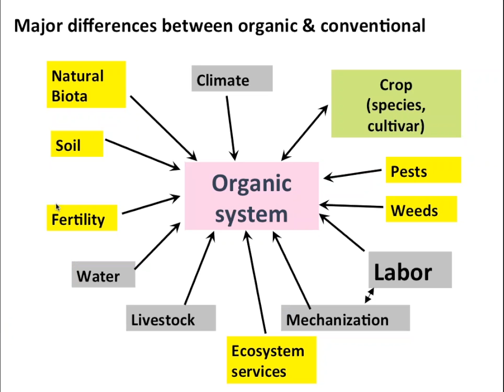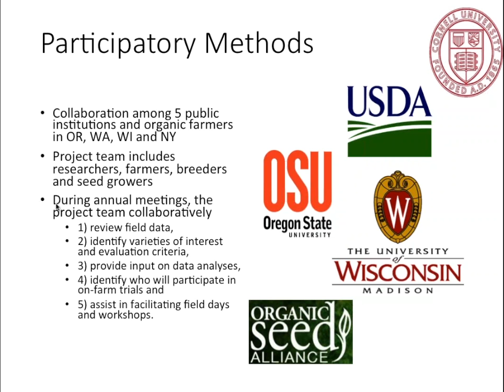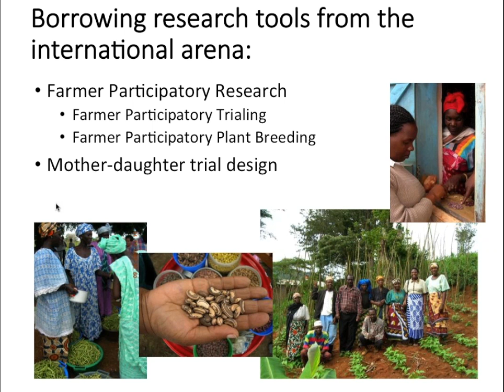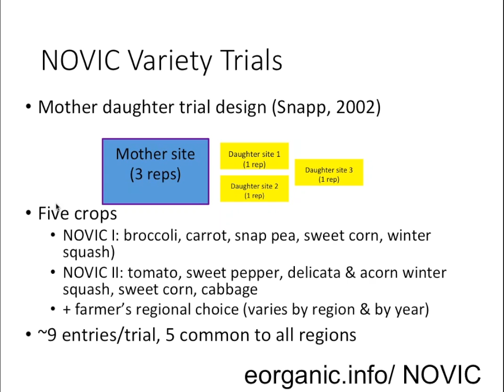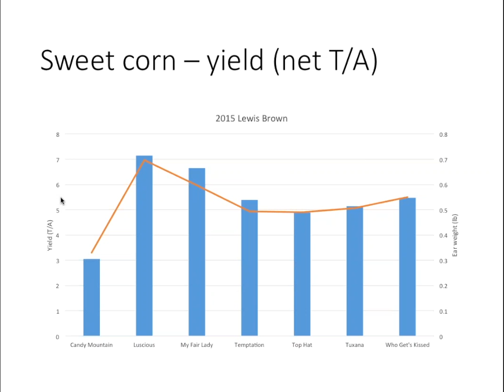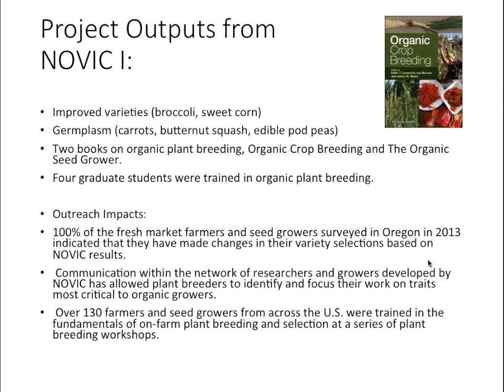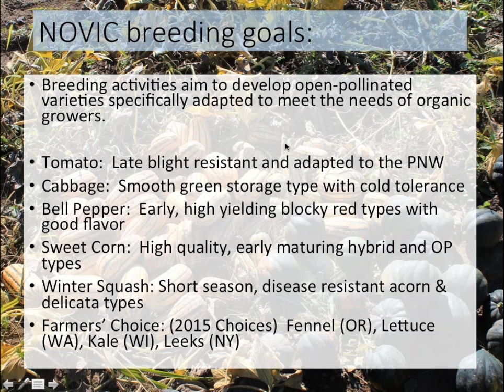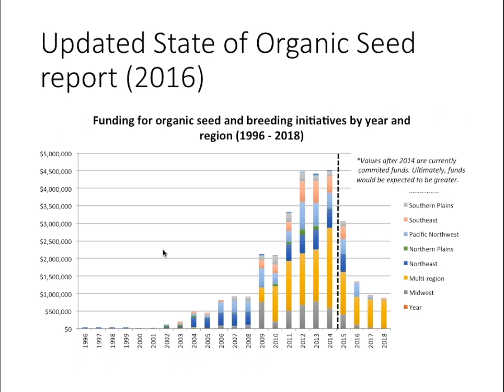Vegetable Breeding Research Updates: Jim Myers, Oregon State University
The New NOVIC (Northern Organic Vegetable Improvement Collaborative) and Organic Vegetable Breeding Efforts in Oregon and Beyond, presented by Jim Myers, Department of Horticulture, Oregon State University.
Recorded live at the Organic Seed Growers Conference on February 5, 2016. Additional recording from this session on Vegetable Breeding Research Updates are available in this playlist, as are other recordings from the conference.